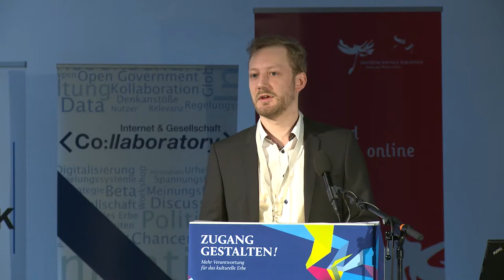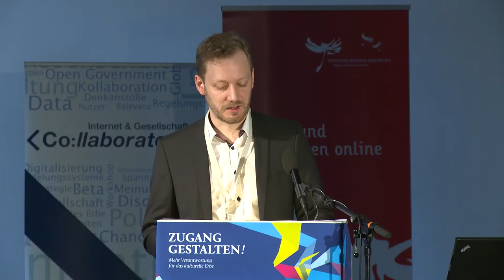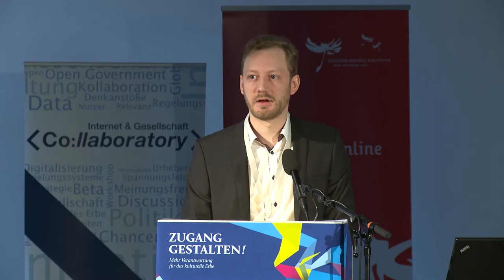Zugang Gestalten! 2016 - Nachhaltigkeitsaspekte in der Bundeskulturpolitik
Politische Rahmenbedingungen und Nachhaltigkeit – Nachhaltigkeitsaspekte in der Bundeskulturpolitik

Siegmund Ehrmann MdB
Vorsitzender des Ausschusses für Kultur und Medien des Deutschen Bundestages

Vertreten durch:
Fabian Hucks
Mitarbeiter Büro Siegmund Ehrmann MdB